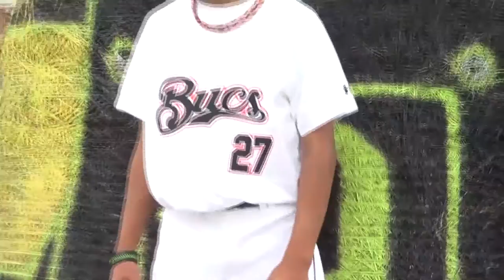BUCS party video part 3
Opening video Part 3  for Buc's Baseball final party. August 2015.